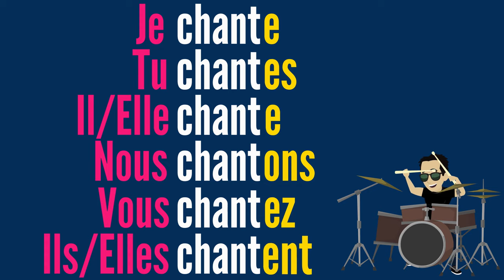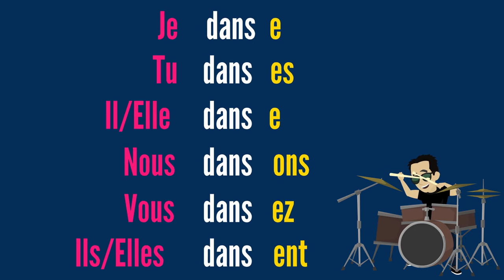Mots d'action en -ER (The French ER Verbs Song)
Get hundreds of French videos and resources all for as low as $5!